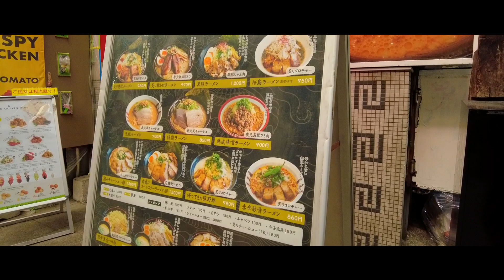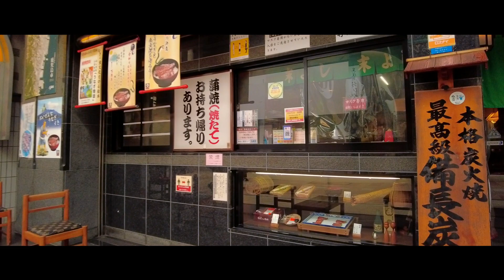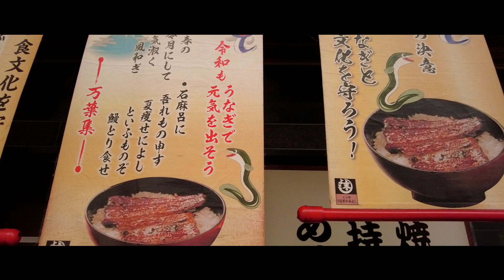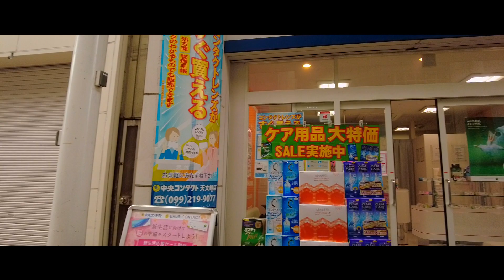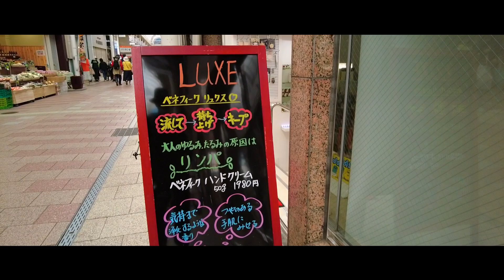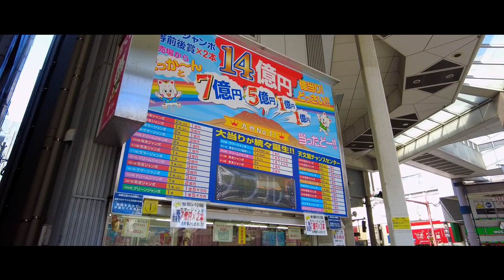DJI Pocket2 センテラス天文館 天文館電停 ラーメン 我流風 池畑天文堂 かごしま特産品市場 うなぎの末よし おびや 光学堂 餃子の王将 天文館チャンスセンター おまかせテレビ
センテラス天文館オープン前の人通り調査。
今回は、センテラス天文館前の電車通り、天文館本通り、はいから通り、照国通り、ゴンザ通りを経て、最終地は天文館チャンスセンターです。

DJI Pocket2 ポケット２で撮影しました。Taken with DJI Pocket 2

ノンストップ感覚の、MGU付動画を別チャンネルに立ち上げました。
まかせテレビ同様、応援よろしくお願いいたします。

鹿児島動画が850以上楽しめます。リモート帰省。リモート観光、いかがですか？（ニコニコ）

850本の中には、皆さんの見たい映像がどこかに眠っているかもしれません。
ユーチューブ検索で、こんなふうに入力してみてください。
「おまかせテレビ天文館」「おまかせテレビ南薩」「おまかせテレビ母校」
その他、いろいろ試してくださいね。よろしくお願いいたします。

なお、下のURLは去年の3月から今年の1月までの再生リストです。
コロナ禍の鹿児島の様子を映した記録映像であるとともに、おまかせテレビの成長記録でもあります。（ニコニコ）
3月から9月にかけての交通量、ならびに通行人の数。そのあまりの少なさに、思わず笑ってしまうかもしれません。
音声を消して、好きな曲を聴きながらいかがですか？